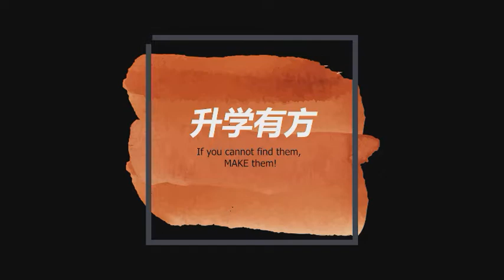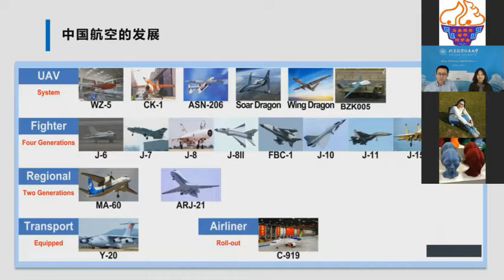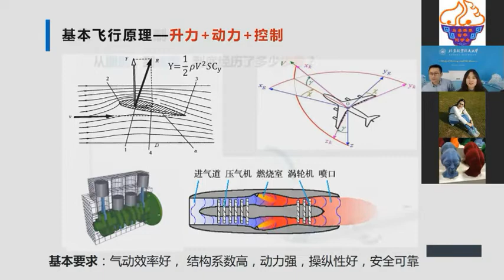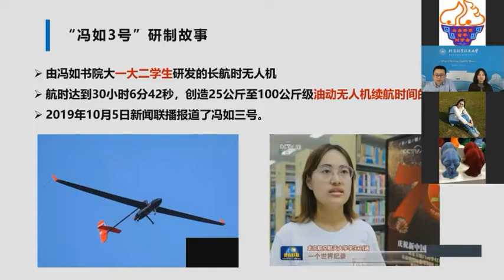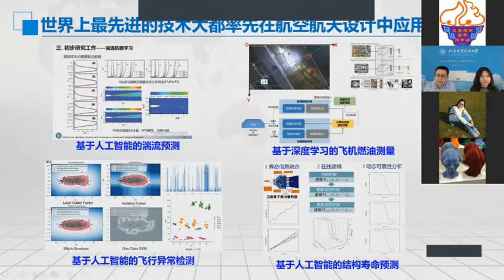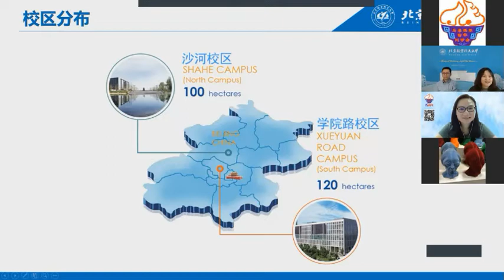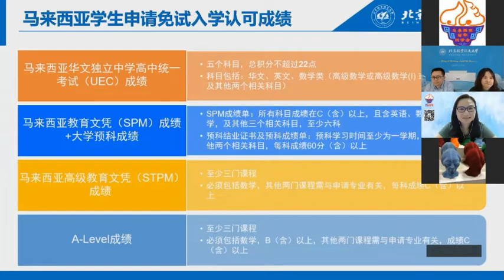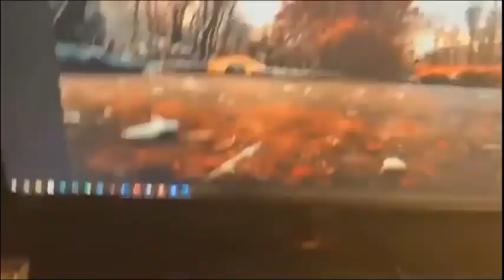探究奥秘，创造飞行 | 北京航空航天大学 罗明强副教授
北京航空航天大学 罗明强副教授 带你领略航空奥秘！